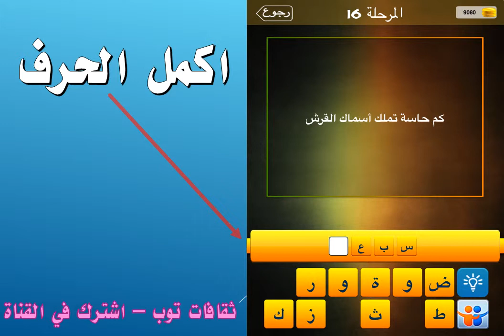كم حاسة تملك أسماك القرش